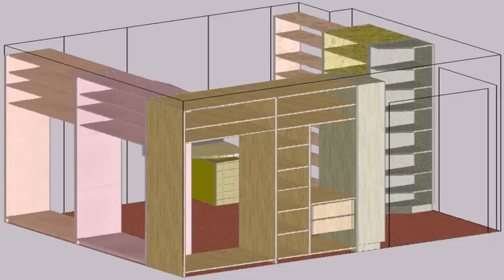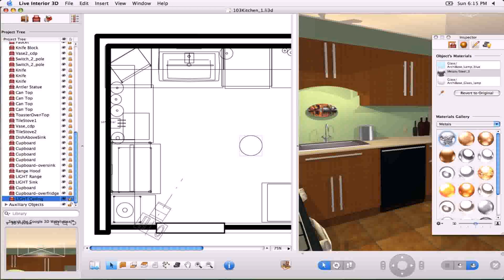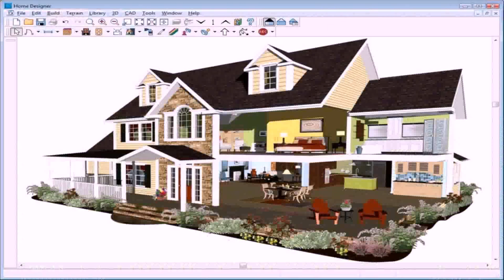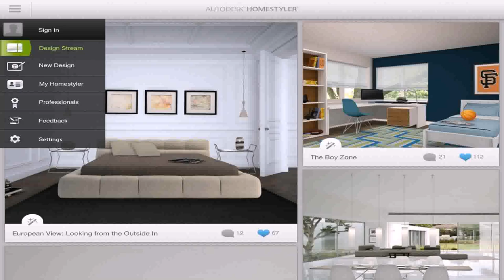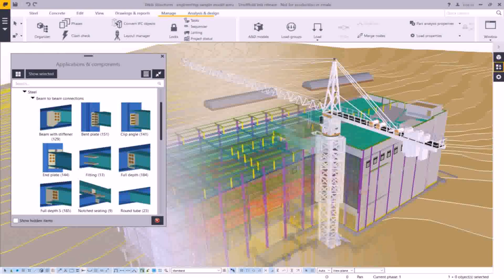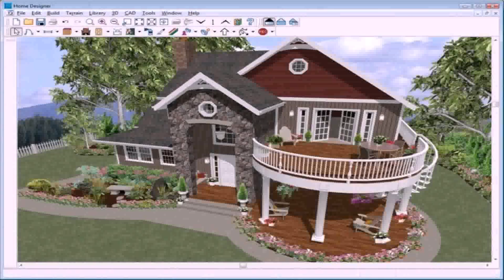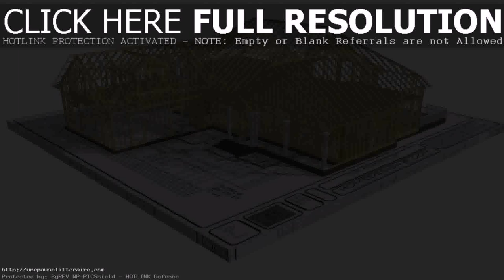Software To Design A House Mac (see description)